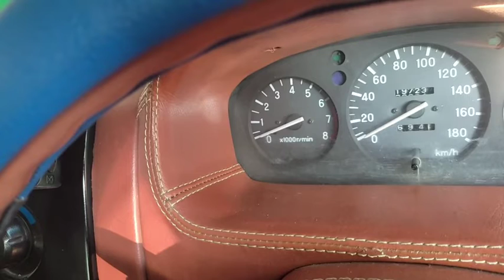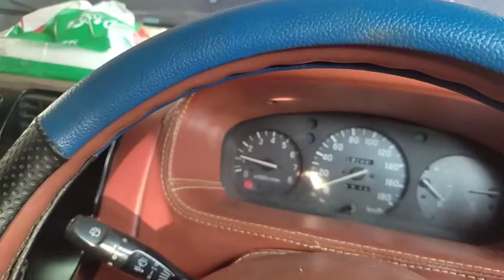Tun Up kuda bensin 4G series Engine/Mitsubishi/Proton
tun up mesin jenis ini terhitung sangat rumit untuk jenis mesin EFI karna masih banyak sekali parameter yg dapat di sering menyesuaikan kondisi mesin.namun jika semua setingan nya tepat mesin ini akan menjadi mesin yg power ful.lebih responsif dari mesin EFI yg ada